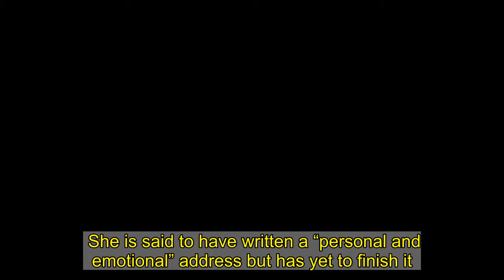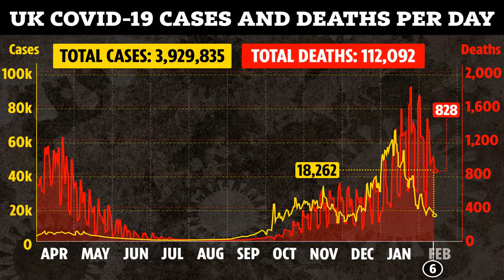Queen delays recording Christmas speech until after No10's Brexit D-Day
She is said to have written a “personal and emotional” address but has yet to finish it.  ����    It is set to be filmed in secret later this week at Windsor Castle amid tight Covid restrictions.  A source said: “Normally she films it in early December, certainly by the middle of the month, but this time it’s later than usual. There’s talk it could happen on Wednesday or Thursday.  “The country could be a very different place by then with us possibly leaving the EU without a deal.”    Sources say the Queen will speak about how the Covid pandemic has kept families apart but there will also be optimism for next year. Her son Prince Charles and grandson William both caught the virus.  Almost eight million saw her festive address last year, right, but that rocketed to 24 million watching her lockdown speech in April.  Buckingham Palace did not want to comment. But an insider said of the speech: “It’s really emotional and personal and written by the Queen herself. They are expecting record viewing figures. A lot more people will be at home tuning in.”